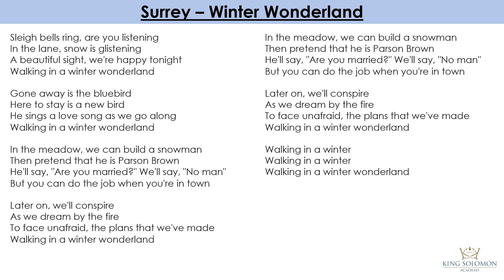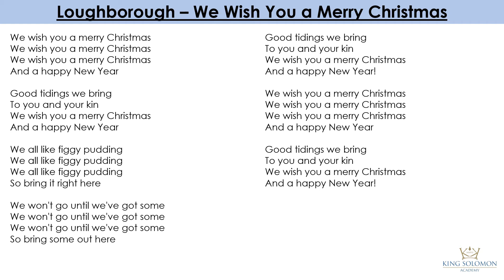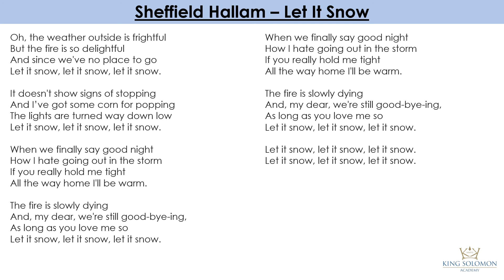Reception Winter Performance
0.00 – Surrey, Winter Wonderland
2.15 – Loughborough, We Wish You A Merry Christmas
3.56 – Sheffield Hallam, Let It Snow